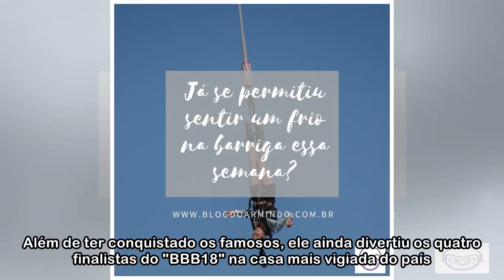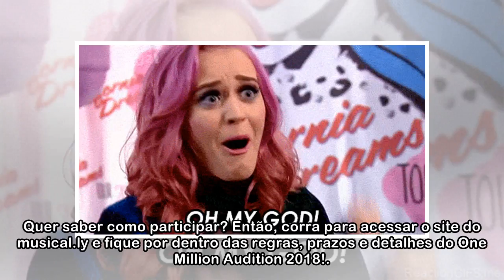App musical.ly lança concurso que pode te levar para a Comic Con de Nova York!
Musical.ly recebe inscrições para o concurso cultural One Million Audition 2018 Saiba tudo sobre a terceira edição do One Million Audition. O musical.ly é o aplicativo do momento. Além de ter conquist...